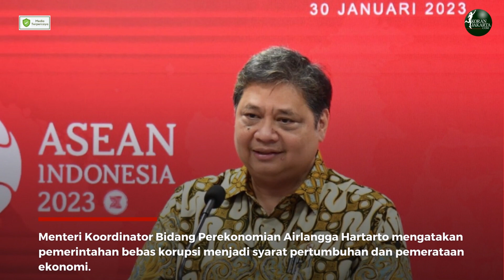Pencegahan Korupsi Dukung Pemerataan Ekonomi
Menteri Koordinator Bidang Perekonomian Airlangga Hartarto mengatakan pemerintahan bebas korupsi menjadi syarat pertumbuhan dan pemerataan ekonomi.

Pencegahan Korupsi juga perlu dilakukan untuk mengoptimalkan kebijakan-kebijakan dalam memanfaatkan bonus demografi.

"Momentum yang hanya sekali terjadi dalam sejarah suatu bangsa ini perlu diperhatikan agar Indonesia dapat melompat menjadi high income country," kata Airlangga dalam Penandatanganan Komitmen Pelaksanaan Aksi Pencegahan Korupsi Tahun 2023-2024 sebagaimana dikutip dari keterangan resmi di Jakarta, Rabu (8/3).

Untuk itu, pemerintah menjalankan Strategi Nasional Pencegahan Korupsi (Stranas PK) sebagai pilar utama untuk pencegahan korupsi di Indonesia.

Untuk 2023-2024, aksi pencegahan korupsi difokuskan pada perizinan dan tata niaga, keuangan negara, dan penegakan hukum serta reformasi birokrasi.